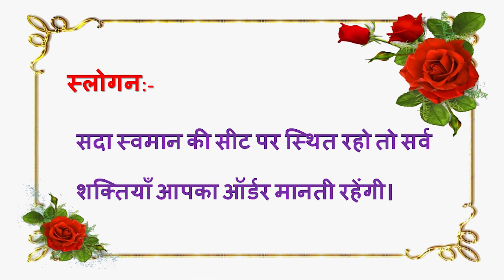Aaj ki Murli se... Slogan 15-8-2021 by BK Sunaina Behen from Om Shanti Retreat Centre